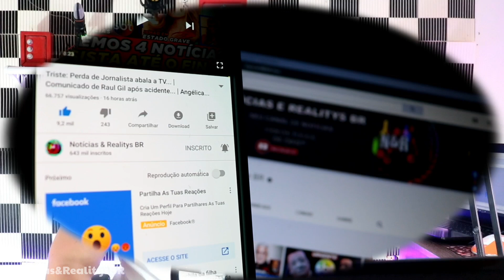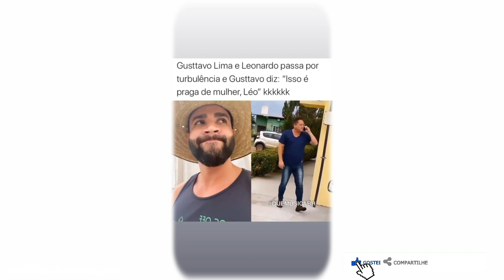URGENTE! Avião com Gusttavo Lima e Leonardo passa por... | Jornalista se vai após pegar o...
Seja bem vindo a mais um vídeo! Esse vídeo tem como intuito informar sobre as notícias dos famosos nomes do Brasil. Procuramos sempre averiguar a veracidade de cada notícia antes de postarmos...